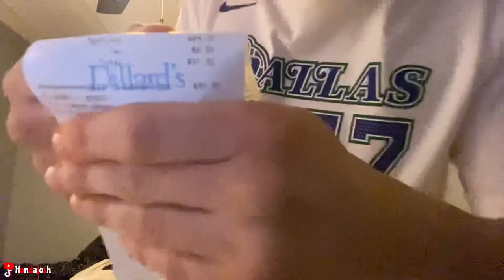Jersey pickup and Cooking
Guess jeans
Dirk nowitzki throwback
Fajitas